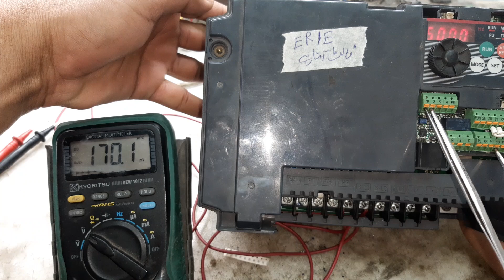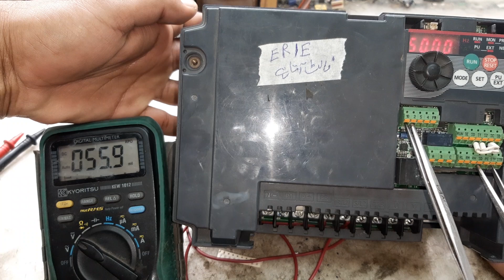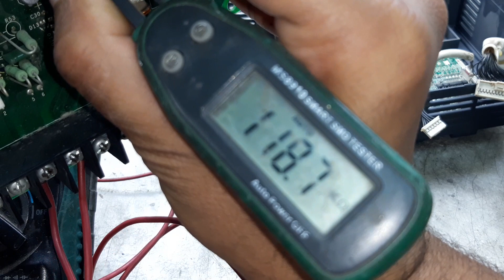Mitsubishi fr-d720-d740 dc relay not work fault fix | Dc relay on off fault fix | vfd repairing lab